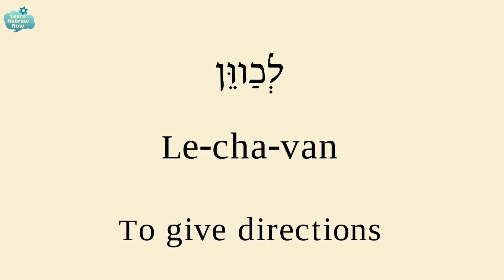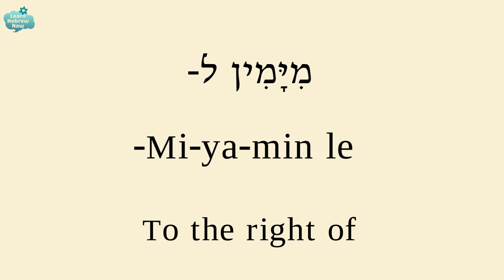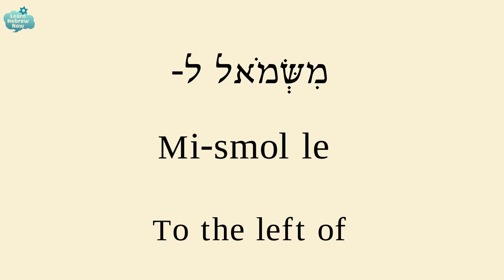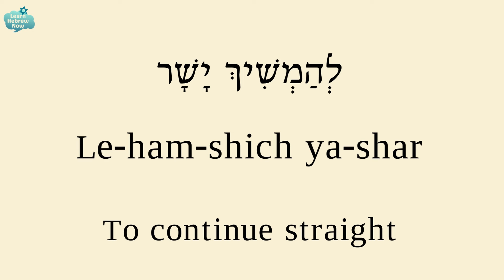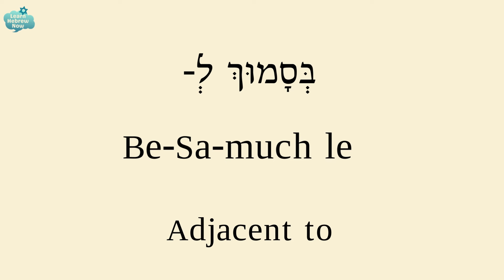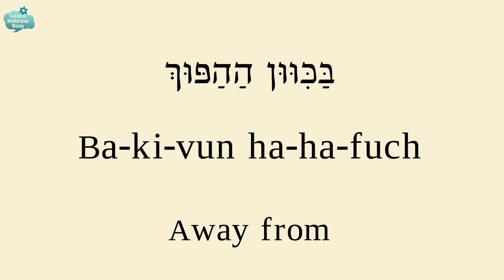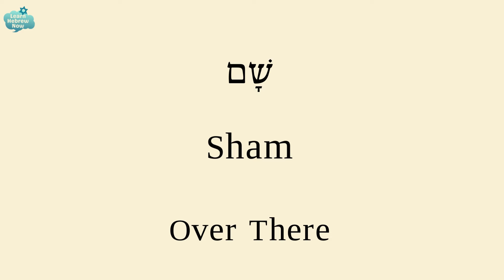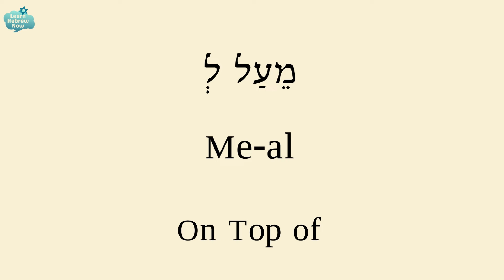Hebrew vocabulary for Beginners | Essential Directions related Words in Hebrew with Pronunciation!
Learn the words to describe Location and Directions in Hebrew: Learn Essential Vocabulary for Navigation! | East, West, right, Left, Up, Down and More with Pronunciation! 🌍🔤